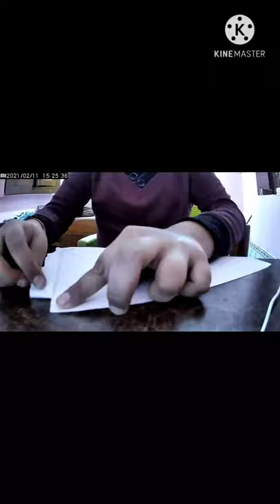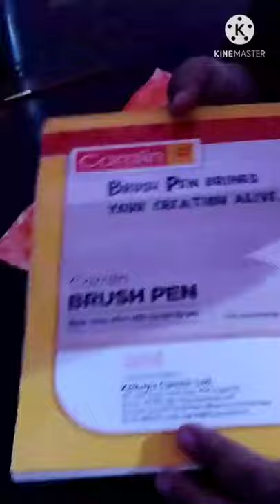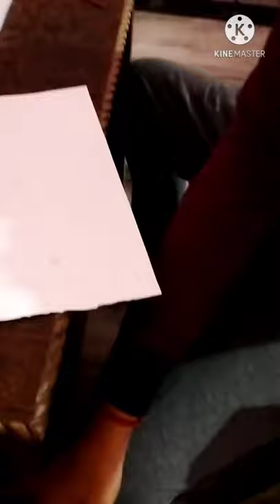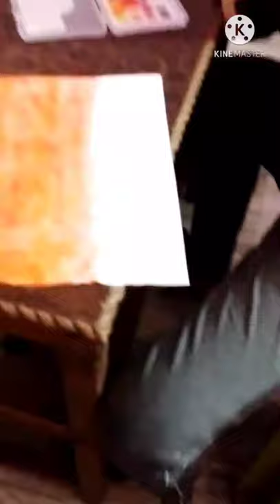sun sate panting camel 🐪 water 💦 colour 🌅🌄